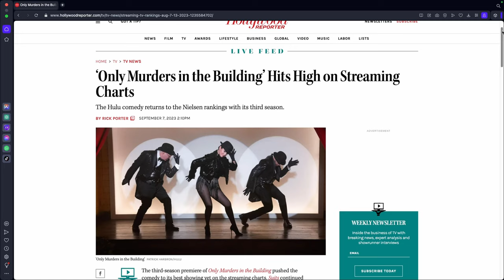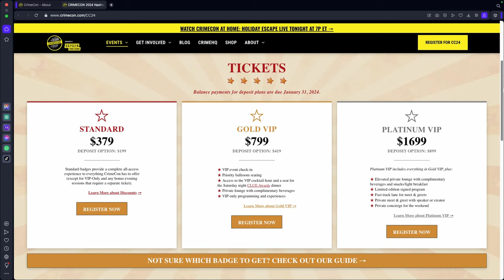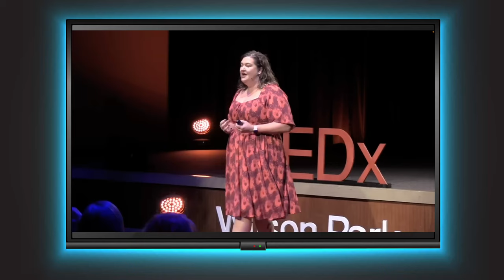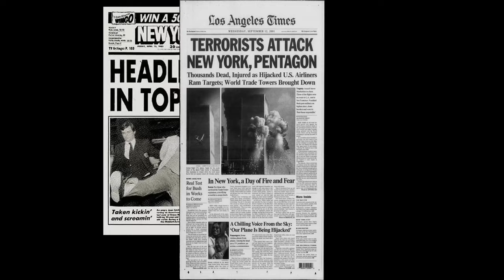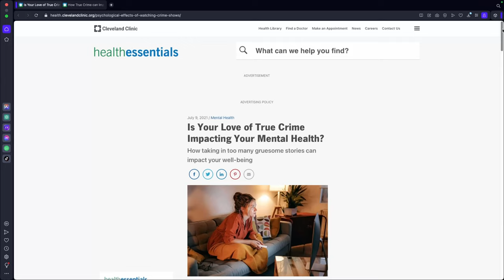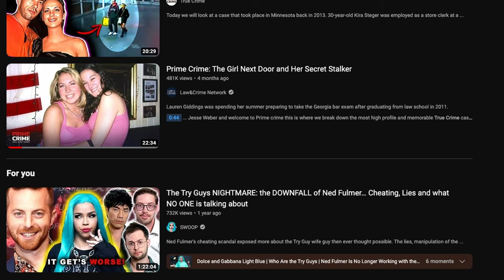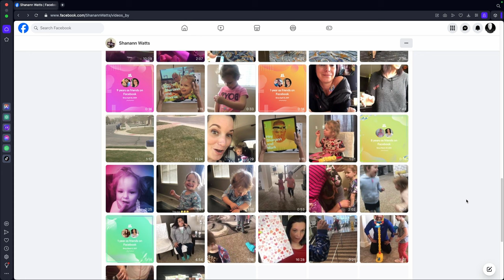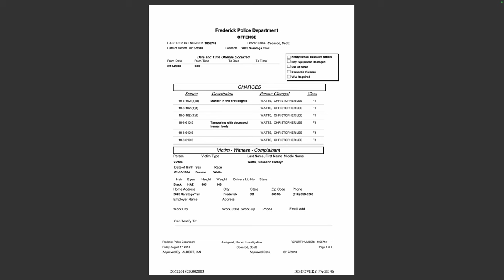How True Crime Can Hurt You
True crime has exploded in recent years, with thousands of YouTube videos, podcasts, and streaming shows all telling disturbing true crime stories of murderers, victims, and police investigations. While this multi-billion dollar industry is seeing massive growth, there are questions about the ethics of true crime, and the harm it could be doing to audiences and true crime consumers.

In this video, I’ll be examining the true crime phenomenon through the lens of ethics. Is it right to produce true crime, and is it OK to consume true crime? As a case study, I’ll take a look at the Watts family murders, and how people become obsessed with every detail of the crime. From love letters to Chris Watts in prison, to people forming a parasocial relationship to Shanann Watts and her daughters Bella and CeCe, to the bizarre fan fiction associated with the case, the Watts family murders highlight the question - when does watching true crime go from an interest to an obsession.

I’ll also briefly touch on CrimeCon 24 in Nashville, the podcasting industry and how much money podcasters make, some of the ridiculous ways people exploit interest in true crime, and exploit victims of crime. And I’ll talk about how some podcasters cover true crime in a distasteful way, with little regard for the seriousness of the crimes they discuss, and with an inappropriate joviality that is really off-putting.

To highlight the popularity of true crime, I also briefly discuss two popular shows - Only Murders in the Building (starring Selina Gomez, Steve Martin, and Martin Short), and Based on a True Story (starring Kaley Cuoco, Chris Messina, and Tom Bateman). True crime has definitely hit the main stream, with services like Disney+, Hulu, and Peacock all producing shows about true crime podcasting.

References cited include the TED Talk from Prof. Lindsey A. Sherrill on how to know whether the shows and podcasts you’re consuming are ethical, and Prof. Elizabeth Yardley on how true crime can promote overconsumption and obsession with the genre.

References:

Elizabeth Yardley, Birmingham City University

We love serialised true crime podcasts – but what do they really do and will they actually change anything?

Lindsey A. Sherrill, University of North Alabama

Are you an ethical true crime fan? 4 questions to ask

Watts Family Murder Case Discovery File from The Denver Post

TV Image from Freepik